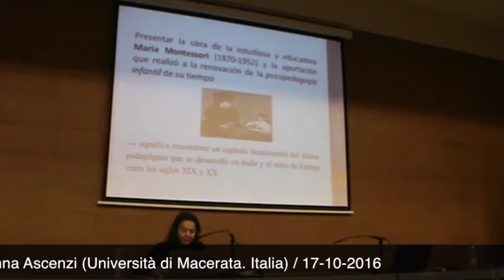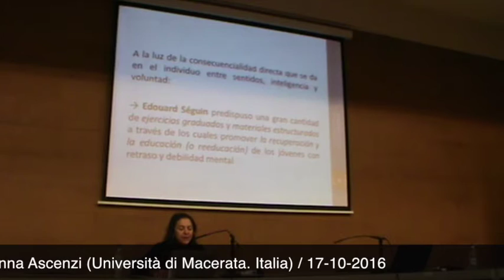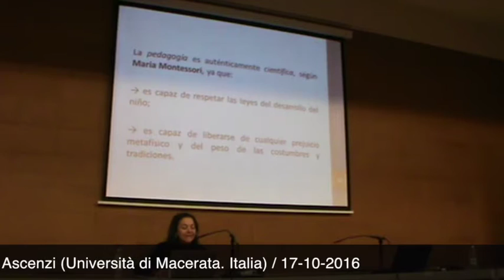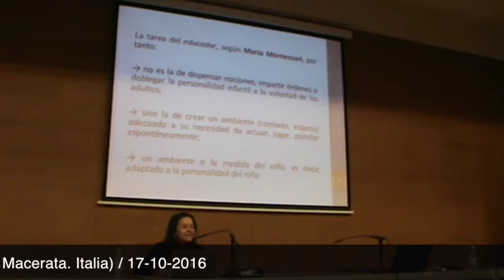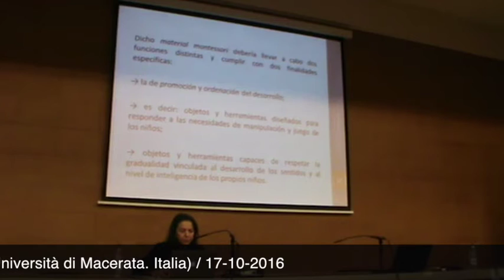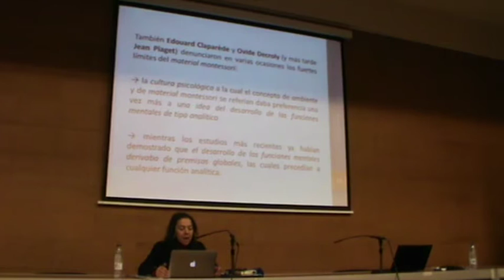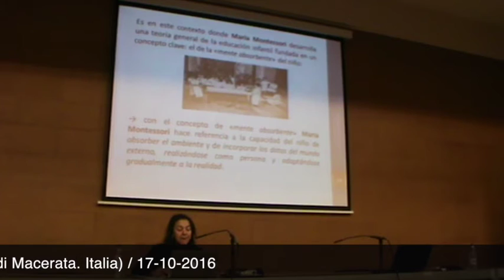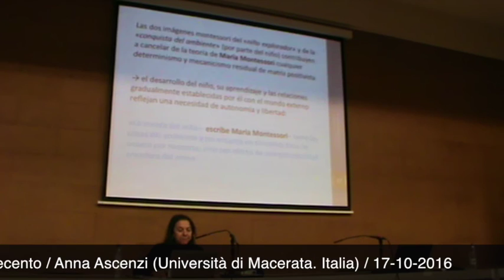Montessori e il rinnovamento della pedagogia dell’infanzia in Italia tra Otto e Novecento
Anna Ascenzi (Università di Macerata. Italia)